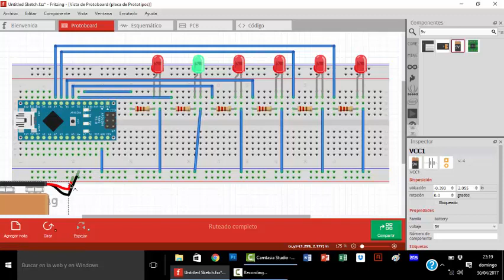Video Fritzing 6 Led